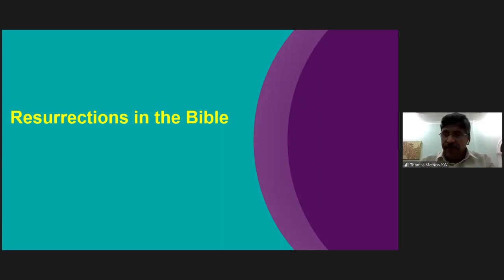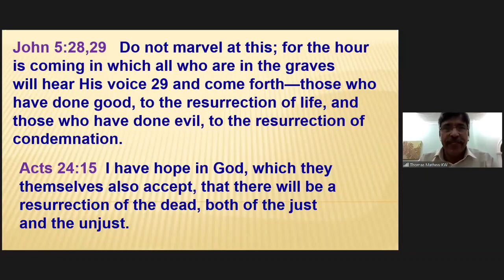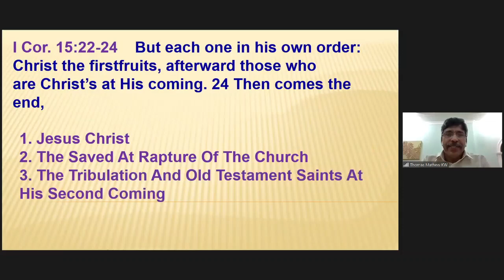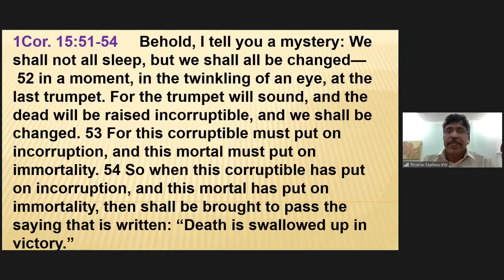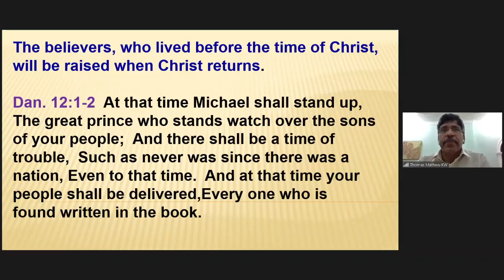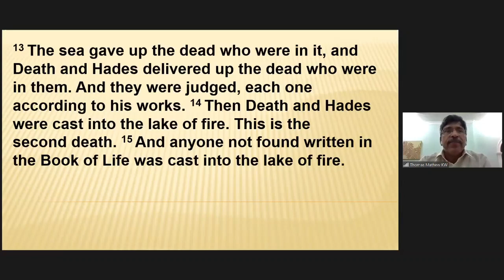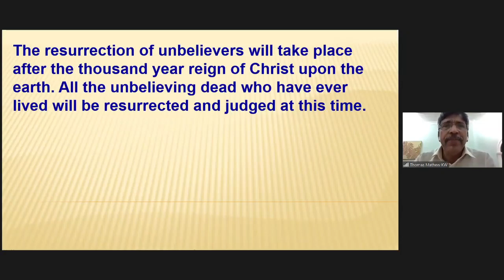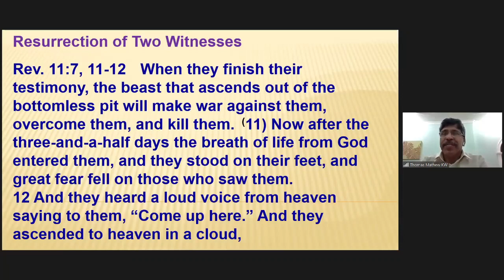📖 🎤 "Resurrections In The Bible" by Bro. Thomas Mathew 6th March'21